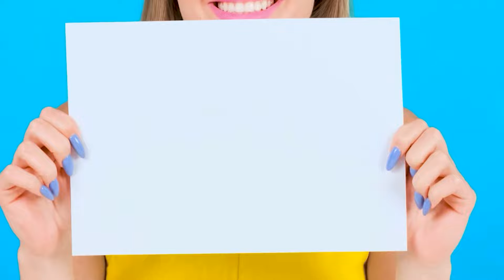Siapa Yang Melukis Paling Bagus, Mendapatkan Hadiahnya | Pertempuran Makanan Epik BaRaDa Challenge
Suka menggambar? Kemudian saksikan tantangan baru kami!